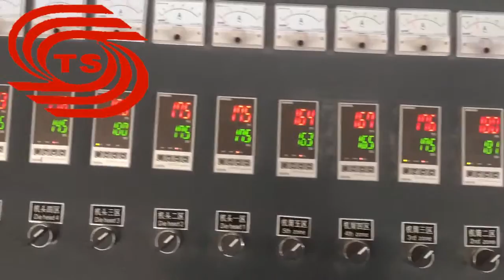315MM PVC 管材设备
We are Qingdao Tongsan plastic machinery Co., ltd.